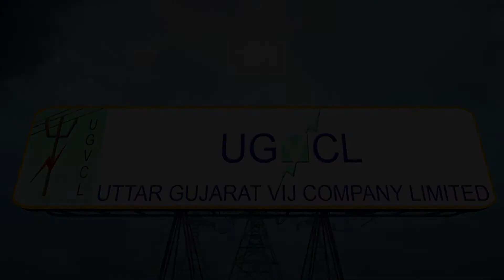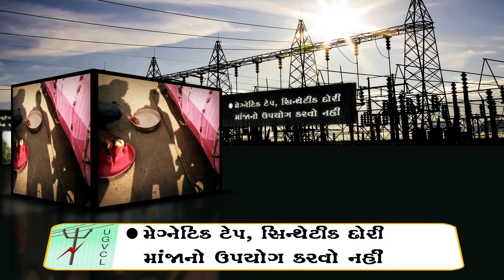160219 UGVCL 1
UGVCL Documentary